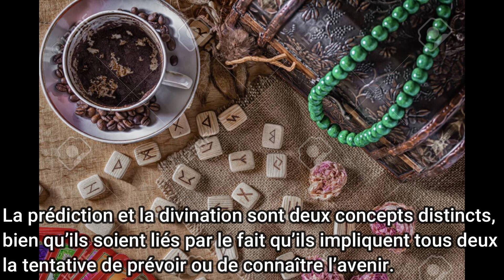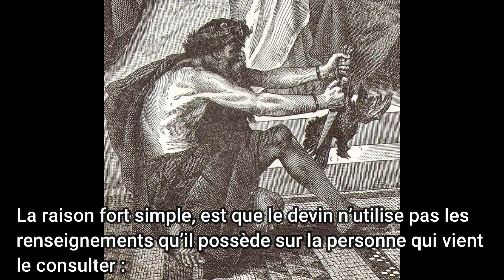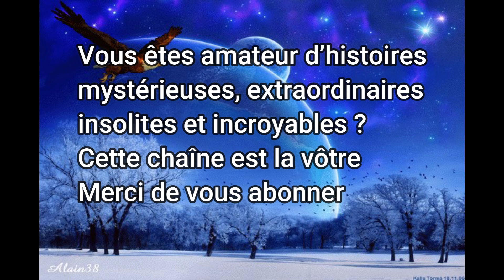Prédiction et divination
La prédiction et la divination sont deux concepts distincts, bien qu’ils soient liés par le fait qu’ils impliquent tous deux la tentative de prévoir ou de connaître l’avenir. Cependant, la différence fondamentale entre les deux repose sur les méthodes et les croyances qui les relient. Une vidéo bien documentée pour mieux comprendre cette différence.